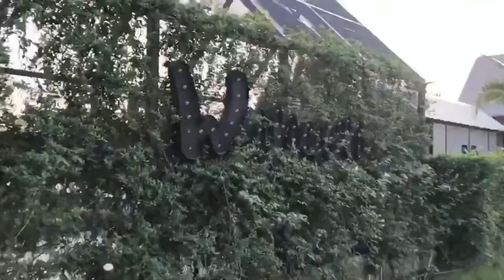ดูบัว​ คาเฟ่